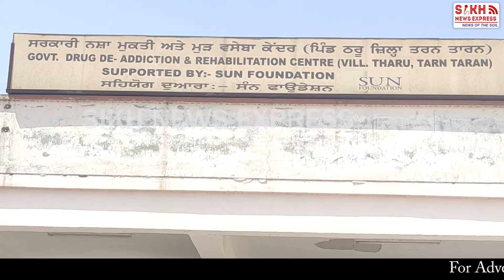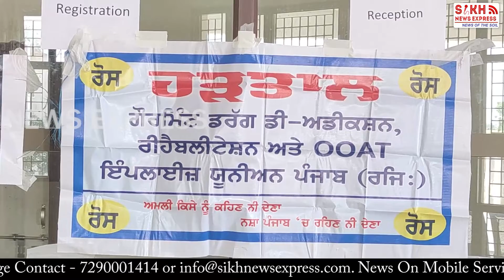ਹੜਤਾਲ ਕਰਨ ਨੂੰ ਮਜਬੂਰ ਨਸ਼ਾ ਛੁਡਾਊ ਕੇਂਦਰਾਂ ਦੇ ਇਹ ਮੁਲਾਜ਼ਮ, ਪੱਕੇ ਕੀਤੇ ਜਾਣ ਦੀ ਕਰ ਰਹੇ ਮੰਗ || SNE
ਹੜਤਾਲ ਕਰਨ ਨੂੰ ਮਜਬੂਰ ਨਸ਼ਾ ਛੁਡਾਊ ਕੇਂਦਰਾਂ ਦੇ ਇਹ ਮੁਲਾਜ਼ਮ, ਪੱਕੇ ਕੀਤੇ ਜਾਣ ਦੀ ਕਰ ਰਹੇ ਮੰਗ || PUNJAB WIRE || SNE